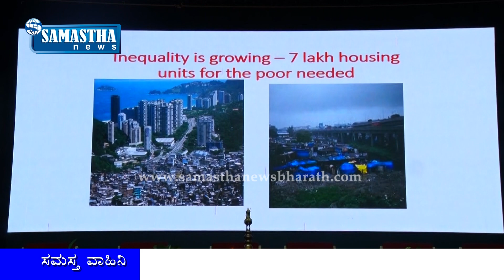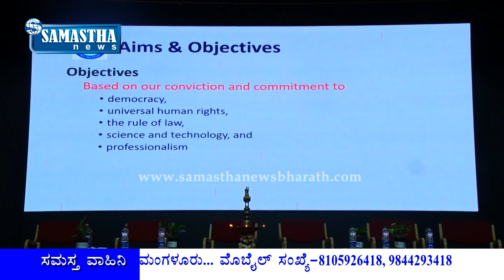SAMASTHA NEWS-"We The People (R)" ನಾಗರಿಕ ಸೇವಾ ಸಂಸ್ಥೆಗೆ ಮಂಗಳೂರಿನಲ್ಲಿ ಚಾಲನೆ.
ದಕ್ಷಿಣ ಕನ್ನಡ ಜಿಲ್ಲೆಯಲ್ಲಿ ಪ್ರಜಾಪ್ರಭುತ್ವ ವ್ಯವಸ್ಥೆಯ ಬಲವರ್ಧನೆ ಮತ್ತು ನಾಗರಿಕರ ಜೀವನ ಮಟ್ಟ ಸುಧಾರಿಸುವ ಗುರಿಯೊಂದಿಗೆ ಮಂಗಳೂರಿನ ಸಂತ ಅಲೋಶಿಯಸ್ ಕಾಲೇಜಿನ ಸಭಾಂಗಣದಲ್ಲಿ ಆಯೋಜಿಸಲಾದ ಸಮಾರಂಭದಲ್ಲಿ "We The People (R)" ಎಂಬ ನಾಗರಿಕ ಸೇವಾ ಸಂಸ್ಥೆಗೆ ಚಾಲನೆ ನೀಡಲಾಯಿತು.